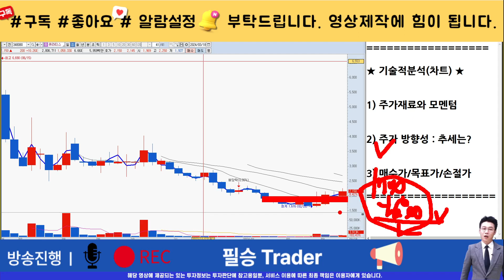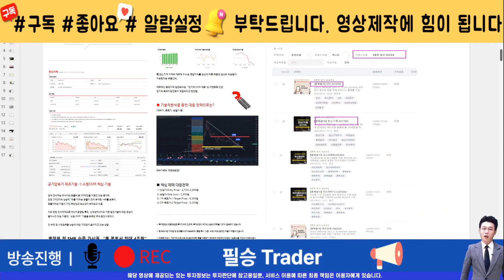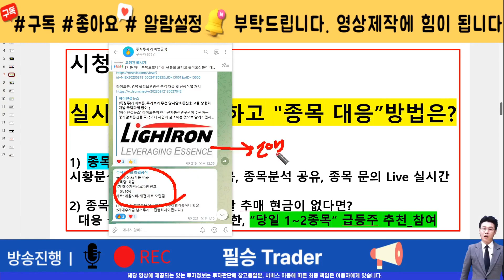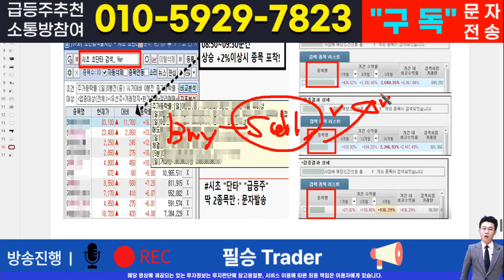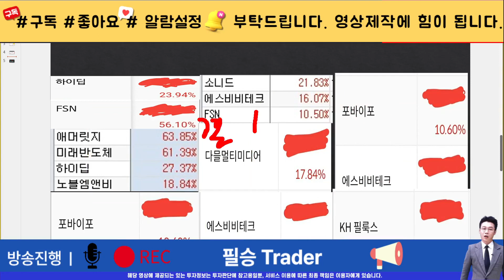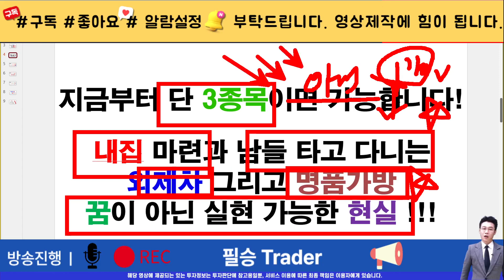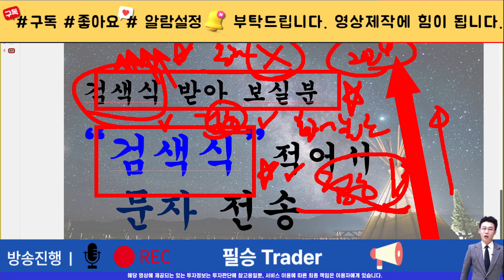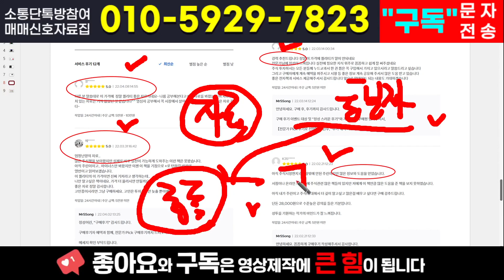[주식]큐라티스 - 더 흔들고 물량은 결국 모았다! 악질적인 외인들의 패턴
실시간 구독자소통 카톡방 투자정보 텔레그램